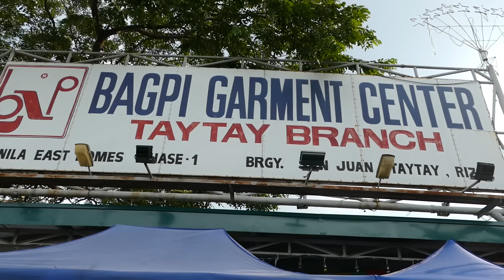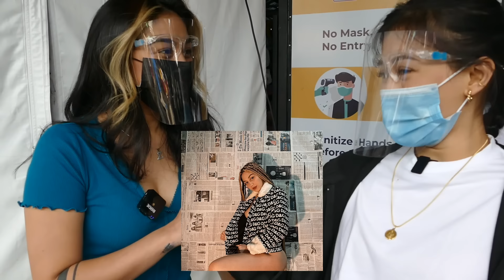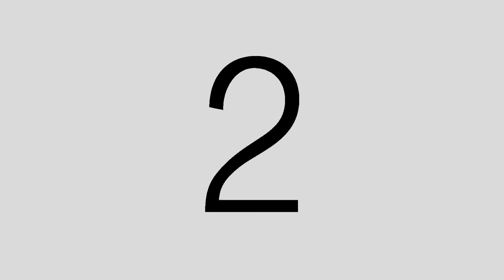Tiangge Shopping by Alex Gonzaga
This was shot on Sept2020 before my coronavirus at pinatest ko din si Zeinab after ko malaman nagpositive ako and thank God negative sila ng team nya. Anyway, hindi nako masyado magpapaliwanag at maaga pa may araw pa naman. (kung gets mo witty ka 😂)